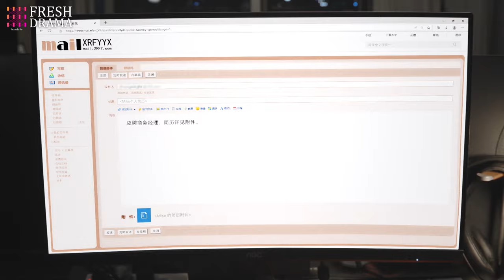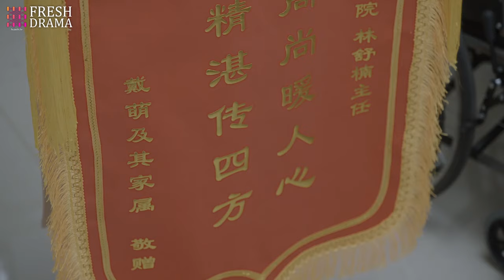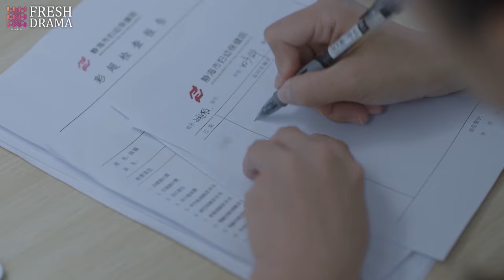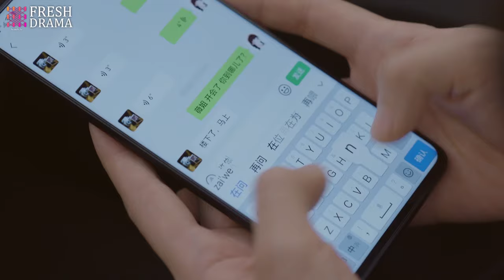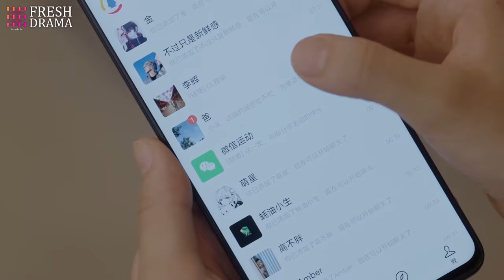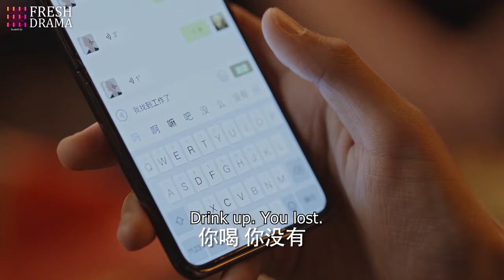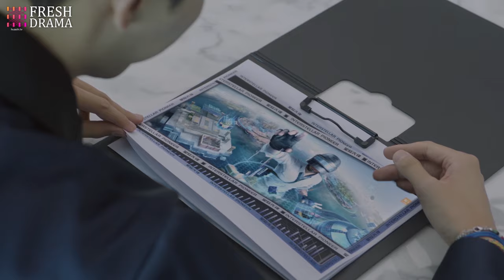【Multi-sub】EP18 Love after Divorce | Empowered Woman Chases the President for Revenge | HiDrama